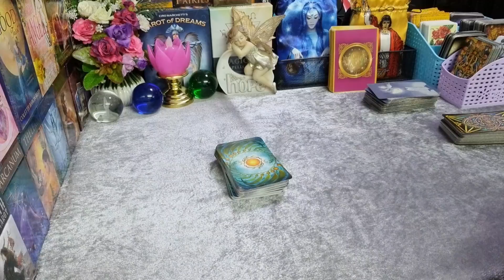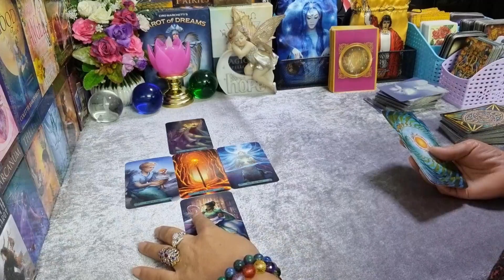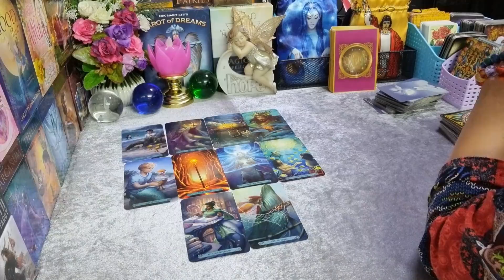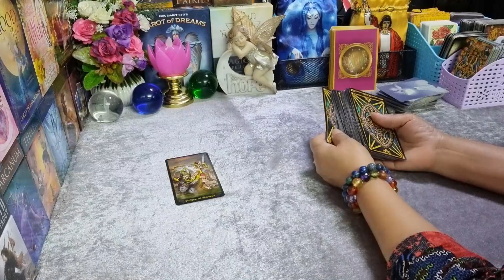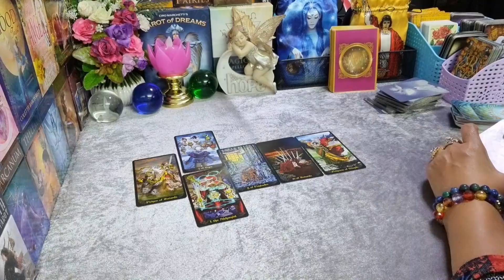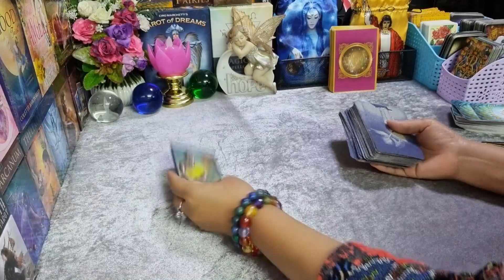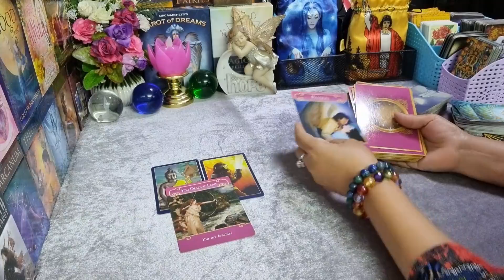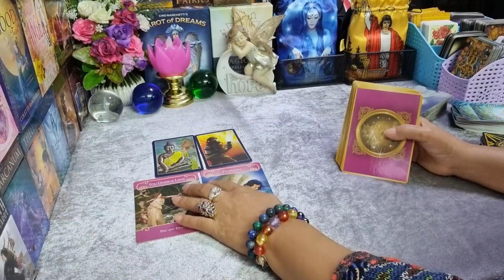ดวงความรัก🌹ธาตุน้ำ EP.4 ( กรกฎ พิจิก มีน ) | กิ่งไผ่พยากรณ์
ผู้ที่เกิดราศีธนู : ตั้งแต่ 16 ธันวาคม - 14 มกราคม
ผู้ที่เกิดราศีมังกร : ตั้งแต่ 15 มกราคม - 12 กุมภาพันธ์
ผู้ที่เกิดราศีกุมภ์ : ตั้งแต่ 13 กุมภาพันธ์ - 14 มีนาคม
ผู้ที่เกิดราศีมีน : ตั้งแต่ 15 มีนาคม - 12 เมษายน
ผู้ที่เกิดราศีเมษ : ตั้งแต่ 13 เมษายน - 14 พฤษภาคม
ผู้ที่เกิดราศีพฤษภ : ตั้งแต่ 15 พฤษภาคม - 14 มิถุนายน
ผู้ที่เกิดราศีเมถุน : ตั้งแต่ 15 มิถุนายน - 14 กรกฎาคม
ผู้ที่เกิดราศีกรกฎ : ตั้งแต่ 15 กรกฎาคม - 15 สิงหาคม
ผู้ที่เกิดราศีสิงห์ : ตั้งแต่ 16 สิงหาคม - 16 กันยายน
ผู้ที่เกิดราศีกันย์ : ตั้งแต่ 17 กันยายน - 16 ตุลาคม
ผู้ที่เกิดราศีตุลย์ : ตั้งแต่ 17 ตุลาคม - 15 พฤศจิกายน
ผู้ที่เกิดราศีพิจิก : ตั้งแต่ 16 พฤศจิกายน - 15 ธันวาคม